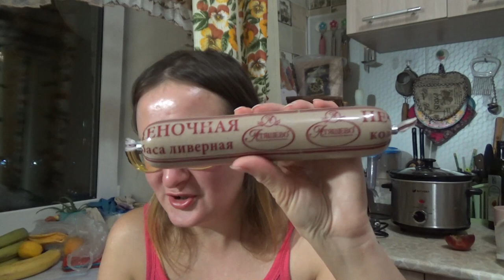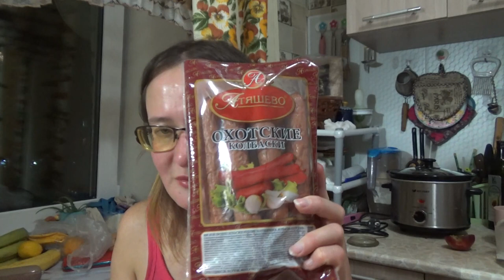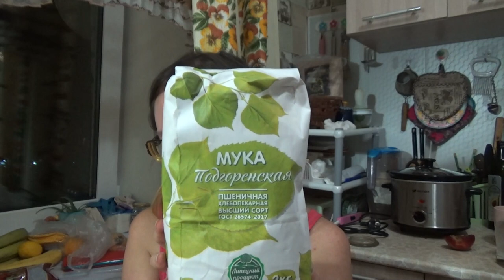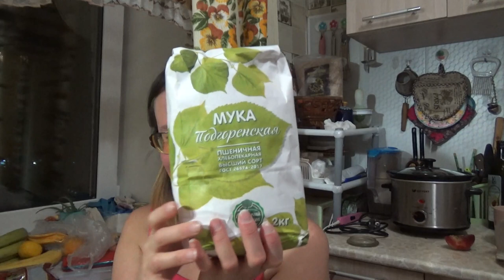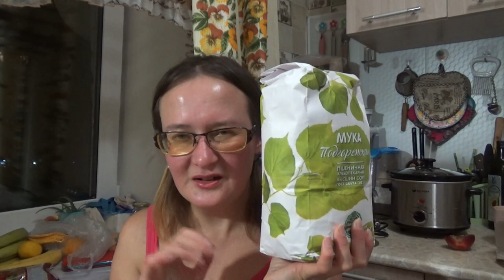Обзор покупок еды: мясо, фрукты, сыр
Если хотите мне что-то прислать или написать письмо::
152616, Ярославская обл, г. Углич,  Косырева Ольга Игоревна, до востребования ;-)